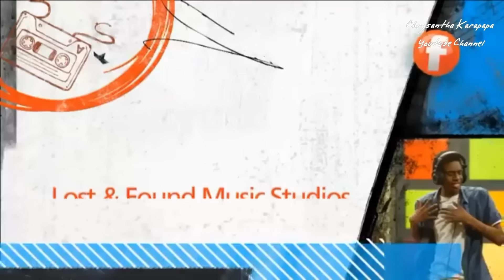Lost & Found Music Studios - Episode "Preview"